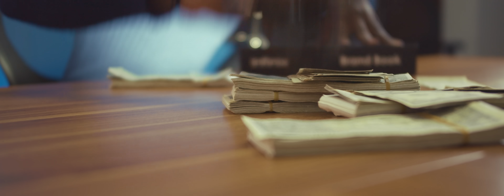Ish Kevin - No Cap (Official Video)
Song : No Cap
Artist : Ish Kevin
Dir. :  Eazy Cuts
Ass.Dir. :Chico Berry
Dop :  Akram Ihaji
Editors:  2Saint & Nailla
Colorist: Bruno Master
Gaffer : Possible
Mix : Yannick MYK & Pro zed
Mastering : Bob Pro
Stylist : DE 'Tailor

No Cap Lyrics👇👇👇

nshaka imifungo bampe bampe nimpaka imifuka yabo ikame
ngo iyi rap ikaze nzanye Wallah ibakubye kane kane
iyi business nanjye ubwanjye yankaraze mind mba nk'igisare
brother ndashaka lare lare w'unzanira blague nkushyiramo bullet

ndashaka mbakabe cyane ama track abaguremo Villa ya famle ( Villa ya Famle)
kare kare
nijye big dealer ni bahabe (ni bahabee)
Aller aller ,Bank imibare irakura mbare
zana  money bamwe muraba bacuruza body

Okay Okay am now telling the other guy
who's now selling ma brother's bars
gee ufit'inzara ya cash
 ntiwanyishyura feature ntiwabibash

Trappish kuri move nimube ready kuko Tuzanye ibyabuze

bari hasi ubu turajya juru muduhe amapeti imipaka tuyambuke
izi snitch gangsters nzimye amakuru y'ubury'iyi game tuyaguye
no bum shit no cap manur'imituku   tubah'ibyo babuze

Ibyabuze
iyi ngoma iri mu byaguzwe
ntibashona inzira twanyuze
zana cash nkuhe ibyabuze
nd'ibyabuze nd'ibyavuzwe
nijye Ish Kev  bavuze
nje kubakura ku byaakuze
ndikubavura muraanyuze nd'ibyaabuze

(verse 2)

tora ama  hit ya track ziri sick ndakanga abasani b'ino no cap
mbahate izi beat z'isi murashaka ama Ep cg ama single tracks
dix sur Dix,chemistry physics teacher wa lyrics uranyoka
them busy beefing ,just trunna be me, ma geez, reka ntibishoboka

Kigali Boy
respect mumpa zihagaze bwuma gusa  nzazikuba na thirty four
mumenye vuba narabizi ibyuya gukundwa nkavugwa nk'umwami foo
unseker 'isura kajuga ibijigo ndakura jyunyubah'utanzi bro
ukorer'inyuma reka ntiduhuza ubwo mva mu kubuluza byari so